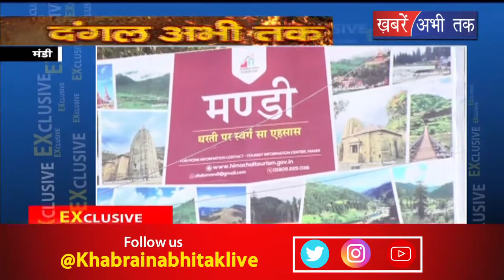मंडी संसदीय क्षेत्र की महिलाओं से ख़बरें अभी तक की खास बातचीत || Khabrain Abhi Tak Live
प्रदेश में लोकसभा चुनाव को लेकर बढ़ रही हल चल की बीच महिलाओं ने भी अपनी प्रतिक्रिया दी... कुछ महिलाओं ने जहां जयराम सरकार से संतुष्टि जताई है तो वहीं कई महिलाओं ने जयराम सरकार के कामकाज पर सवाल उठाया है... और क्या कुछ कहा महिलाओं ने उनसे बात की हमारे संवाददाता मनोज धीमन ने